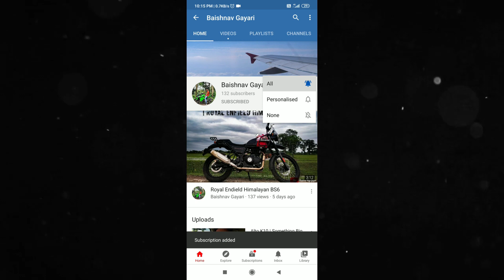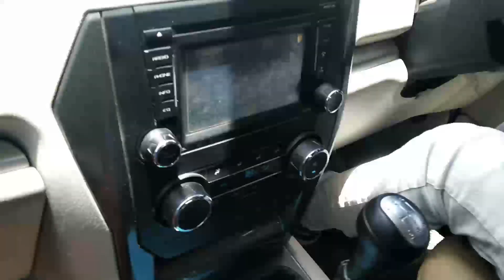Mahindra Scorpio Adventure | Baishnav Gayari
And also let me know if you want me to make a video on particluar topic..